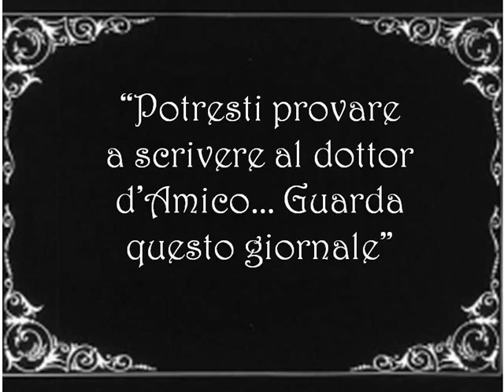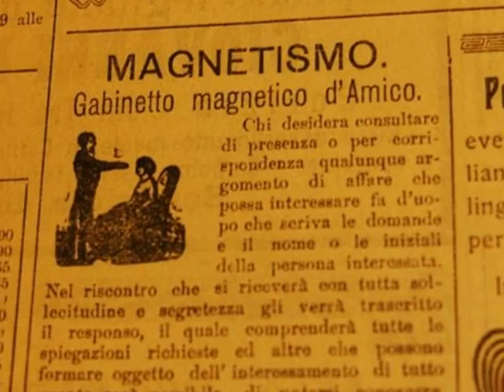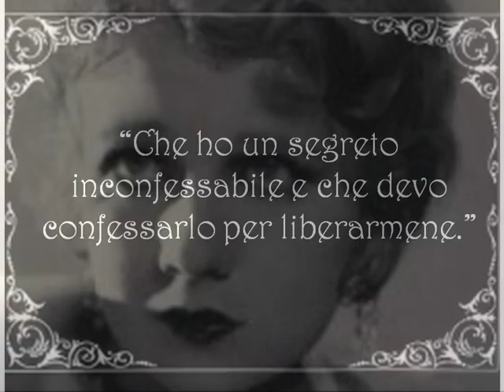La Bella Transalpina - 11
Episodio 11 - Brigitta e' turbata da un sogno ricorrente, e interpella un dottore - veggente. Questi le dice che il problema ha origine da un segreto che Brigitta non riesce piu' a sopportare. Le consiglia di rivelarlo ...